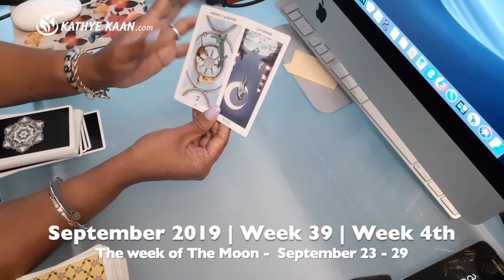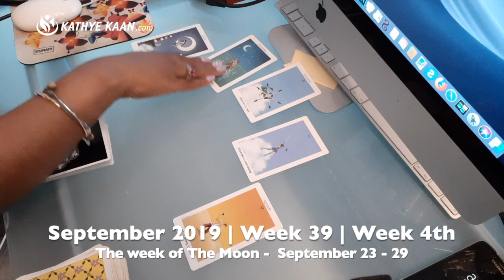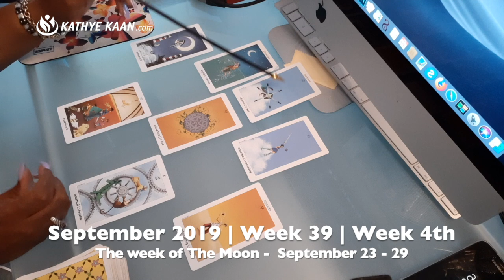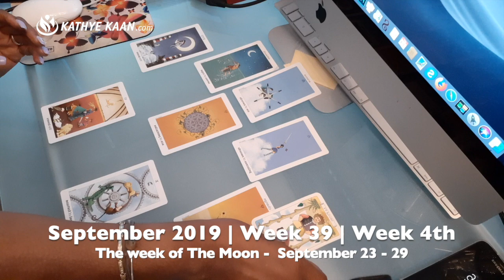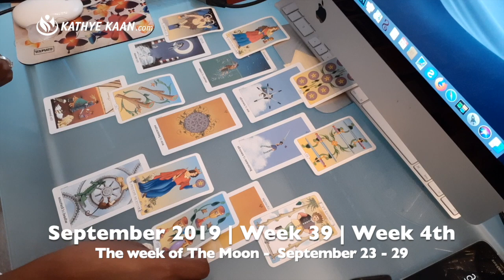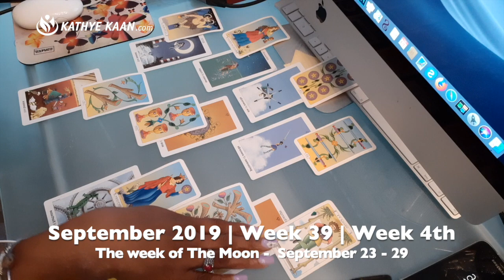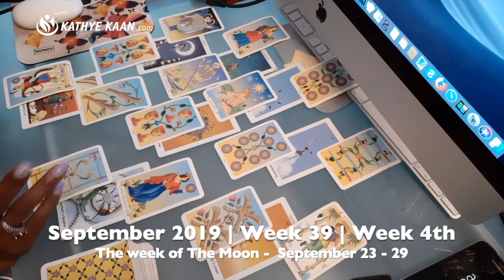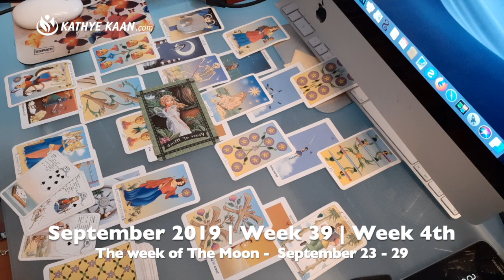PISCES WEEKLY READING | PSYCHIC TAROT HOROSCOPE | SEPTEMBER 23 - 29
PISCES WEEKLYREADING PSYCHIC TAROT HOROSCOPE | SEPTEMBER 23 - 29. I use a combination of my gift, tarot cards, numerology and astrology to provide monthly psychic energy vibration readings for all Zodiac Signs.

Kathye